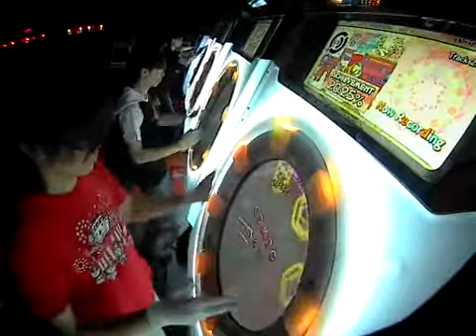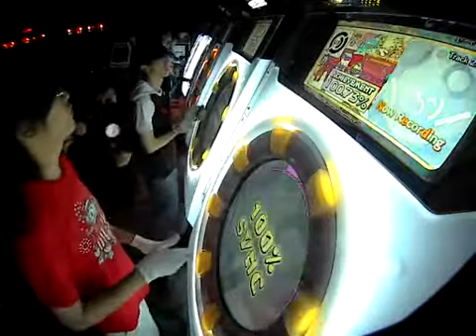【maimai】Rayvur-Y / SHUWA-T* トルコ行進曲 - オワタ＼^o^／ MASTER 【100% SYNC】